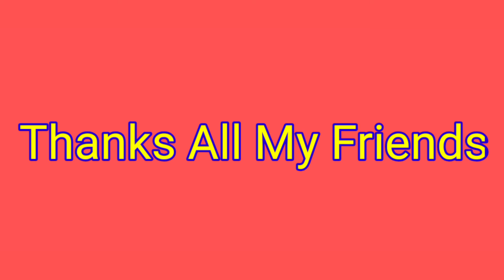My Birthday Photo।। 27th Birthday।। Enjoy the party